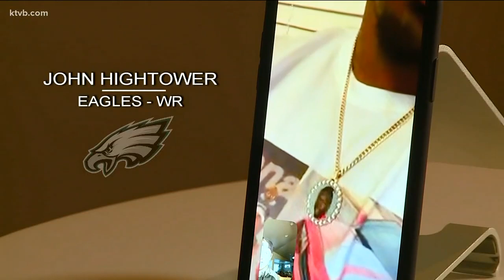Three Broncos selected in the NFL draft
John Hightower, Curtis Weaver and Ezra Cleveland were each drafted by teams in the National Football League.